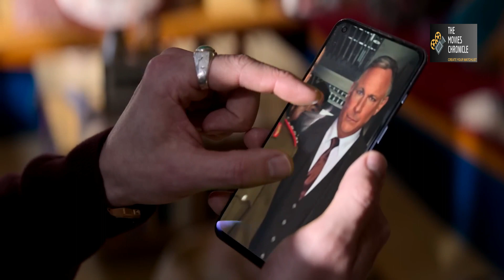The Jengaburu Curse | Faria, Nasser, Sudev, Makrand, Nila Madhab Panda | 9th August | Sony LIV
Against the backdrop of illegal mining, unexplained deaths, displaced communities and a missing father, Priya uncovers a dark international conspiracy around nuclear power that would endanger her life and the future of the country.

The Jengaburu Curse is India's first cli-fi web-series that delves into the exploitation of natural resources for human greed, resulting in fatal consequences.

TheJengaburuCurse Streaming from 9th August only on Sony LIV

Directed By: Nila Madhab Panda, Producer: Indranil Chakraborty, Writer: Mayank Tewari, Executive Producer: Priyesh Kaushik, Creative Producer: Ritesh Modi, Supervising Producer: Abhishek Mantri, Cinematographer: Paulo Perez, adfc, Production Designer: Durgaprasad Mahapatra, Editor: Jabeen Merchant, Casting Director: Mukesh Chhabra, Music: Alokananda Dasgupta, Sound Design: Boby John, Action Director: Paramjeet Singh Pamma, Costume Designer: Akshita Jain, Artists: Faria Abdullah, Nasser, Sudev Nair, Makrand Deshpande, Deepak Sampat, Indraneel Bhattacharya, Hitesh Yogesh Dave, Shri Kant, R Badrinath, Sukumar Tudu, Manini Dey, Pavitra Sarkar, Melanie Ruth Hill